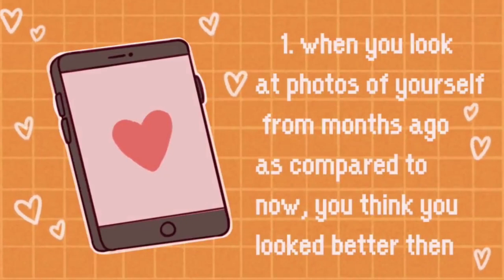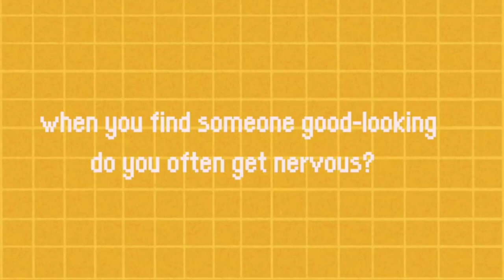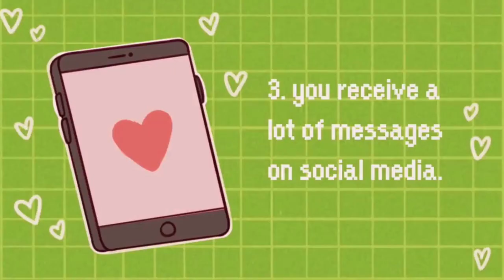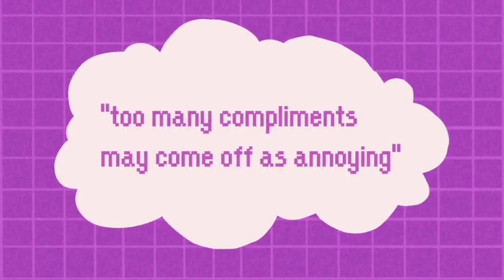Attractive 5 Signs You're Attractive Even if You Don't Think So!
trending50 Animation 5 Signs You're Attractive Even if You Don't Think So!